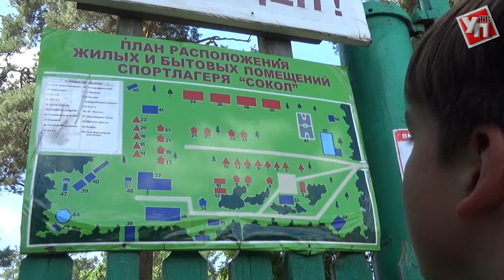Ульяновские спортсмены становятся «соколами»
В спортивном лагере «Сокол» в разгаре очередной оздоровительный сезон. Всего за лето здесь отдыхают и тренируются более 500 юных ульяновских спортсменов.